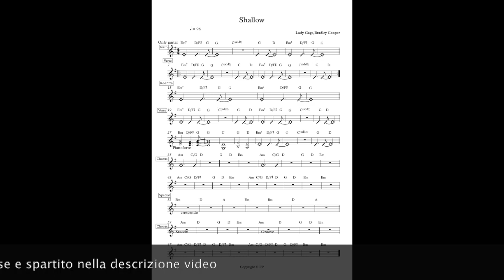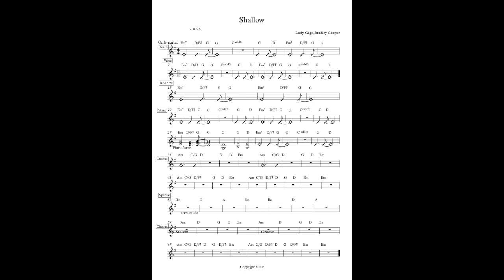Shallow (Lady Gaga e Bradley Cooper) base e spartito pianoforte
👉NEWS : ricevi lo spartito in pdf direttamente sulla tua mail